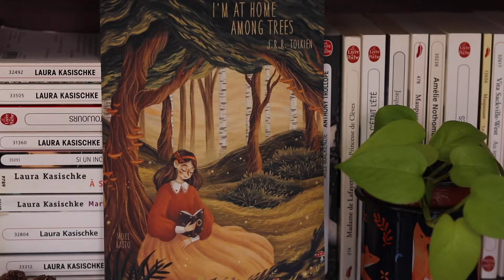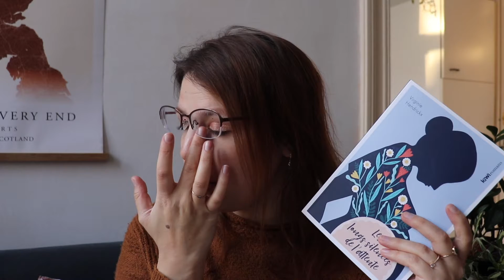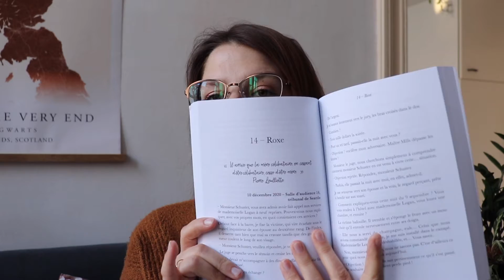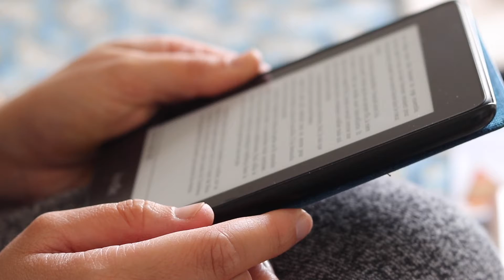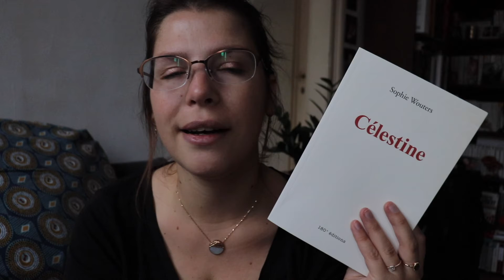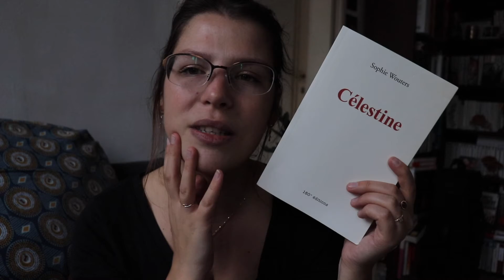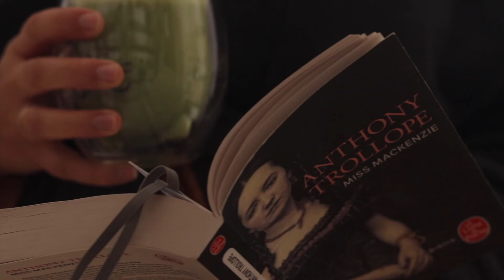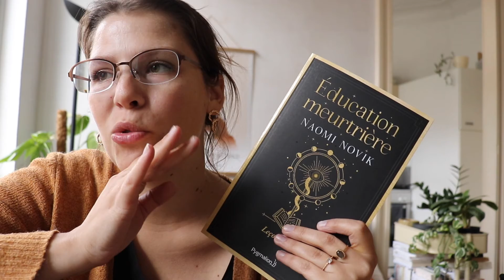VLOG l Coup de coeur, Box livresque et Plantes rares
Hello!
Je te présente aujourd'hui un VLOG dans lequel je lis un véritable coup de coeur littéraire, j'ouvre une magnifique box livresque, j'achète des plantes rares, je profite de nouveaux bijoux tellement mignons et je fais des lectures originales! Oui, tout ça!! J'espère que ça te plaira!

Dans cette vidéo, j'ai le plaisir de te partager une partition créée pour l'occasion. Il s'agit de la "Bal(l)ade du hérisson"
Composition et interprétation : Isabelle C.

00:00 : La Bal(l)ade du Hérisson
03:45 : AVIS : Les longs silences de l'attente
12:07 : Interlude
13:12 : BIJOUX Who We Are
17:47 : AVIS : LE GROS COUP DE COEUR
24:36 : Interlude
25:38 : BOX Dessine-moi mes rêves
35:10 : AVIS : Célestine de Sophie Wouters
40:46  : Interlude : Printemps?
43:31 : Je râle encore, plantes rares et BOOKHAUL

Adrienne Mesurat - Julien Green
Middlemarch - G. Eliot
Miss Mackenzie - A. Trollope
Célestine - Sophie Wouters
Les ailes colées - S. De Baere
Les longs silences de l'attente - Virginie Hendricks